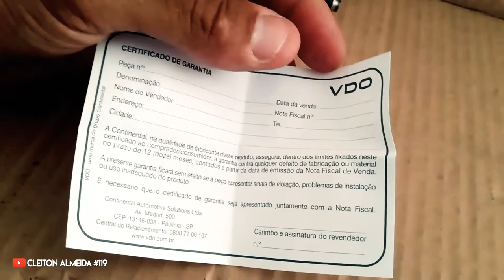QUAL A DIFERENÇA ENTRE OS BICOS INJETORES SIEMENS DEKA SHORT E O DEKA LONGO ?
➡️Siga @cleitaooficial
➡️Siga @cleitaooficial
➡️Siga @cleitaooficial

SIGA MEUS PARCEIROS:

💥@edinaldo_alves_diogo - Alves
💥@casvirtua - Cas virtua Design
💥@toretto_drag_race - Toretto Drag Race
💥@mineiro_guinchos - Mineiro Guinchos
💥@dorifutochevs.team - Drift Team
💥@fastfilmsp - Banners em Geral
💥@lellis_performance - Mecânica e Preparação